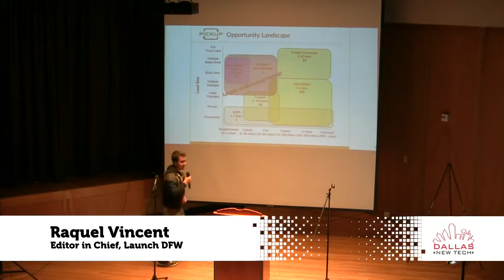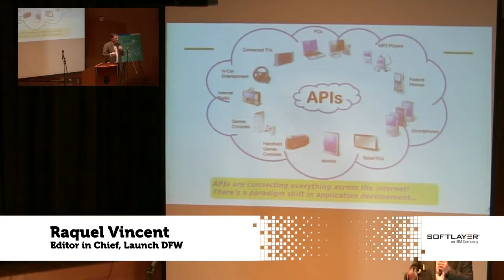Raquel Vincent - Launch DFW - Dallas New Tech 1-5-16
Raquel Vincent, Launch DFW, at Dallas New Tech 1-5-16